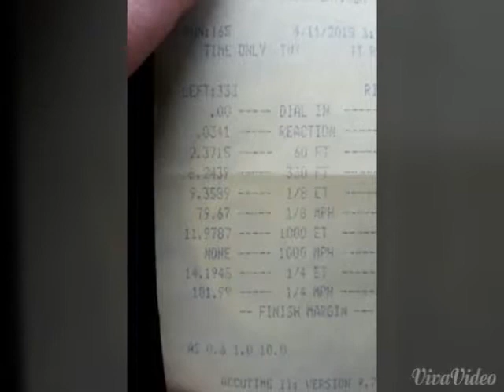Shellys bone stock 2013 5.0 at ABQ dragway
Bone stock 2013 5.0, 14.1 @101mph with a DA of 7500